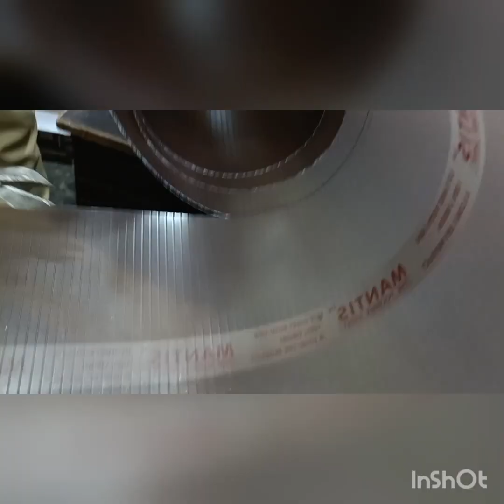doors design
doors design and making my sun&me shop rajahmundry main rood##